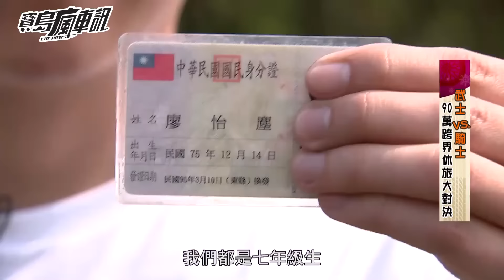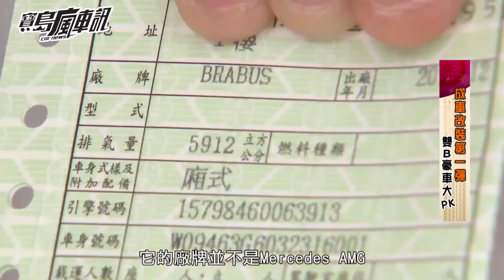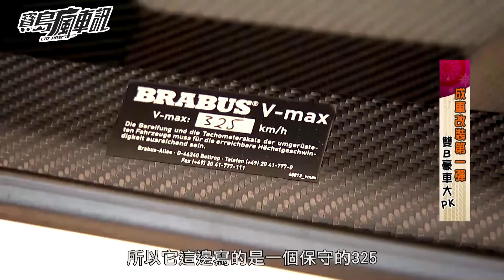中視寶島瘋車訊第三集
中視「寶島瘋車訊」每周六下午4-5點(首播)，凌晨一點(重播)